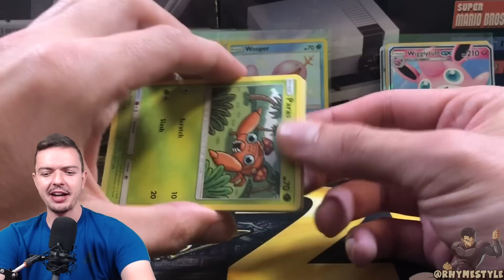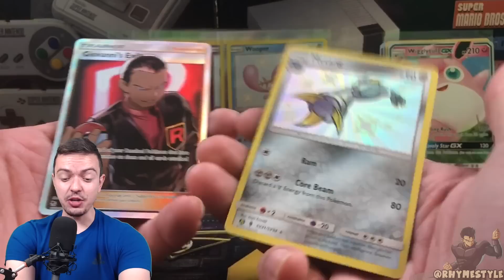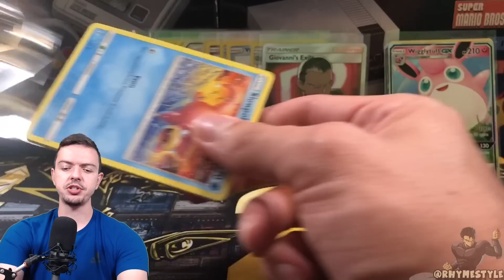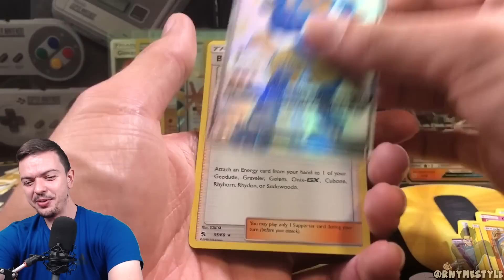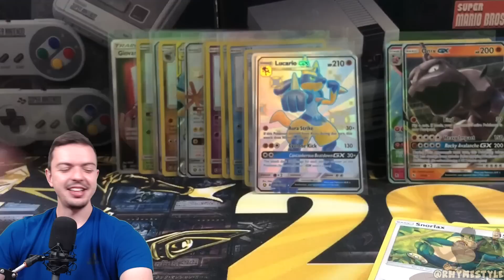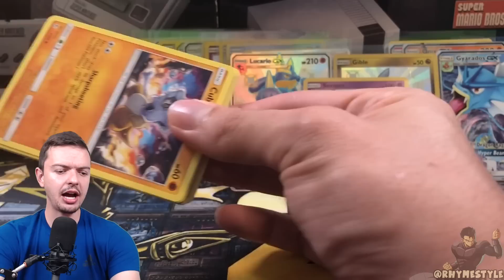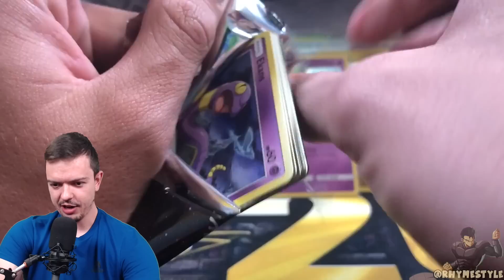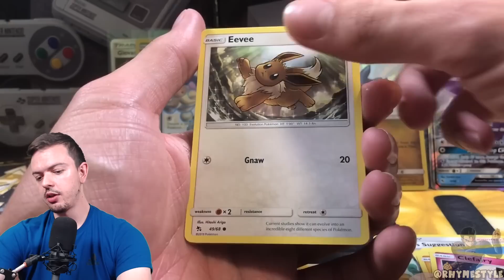I Cant Hold All These HIDDEN FATES Shiny Pokemon Cards...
As I mentioned, there'll be a ton of Hidden Fates coming to the channel so I am here to deliver!